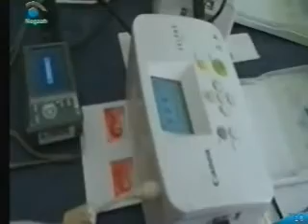Negaah News 26 August 2010 Part 2